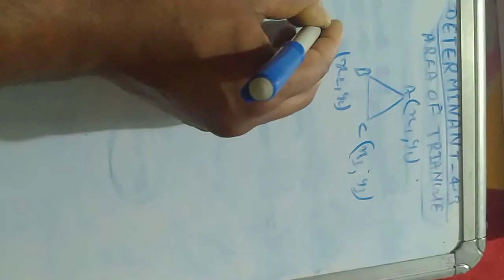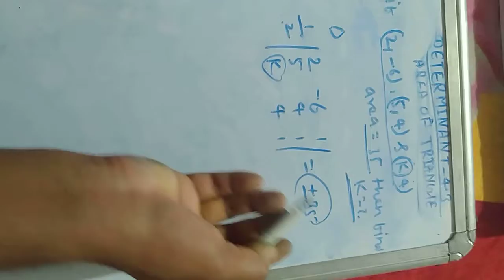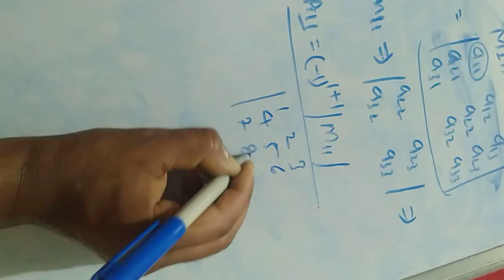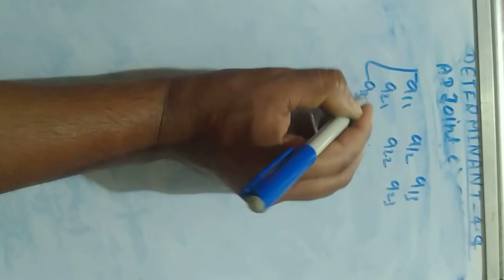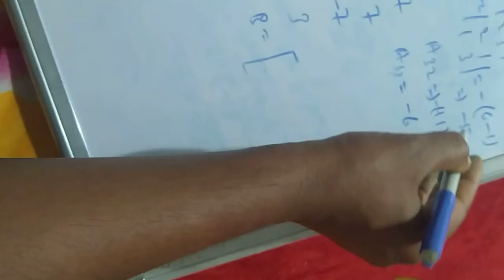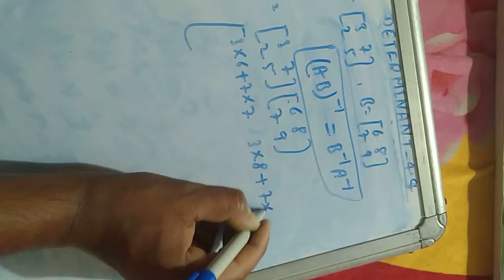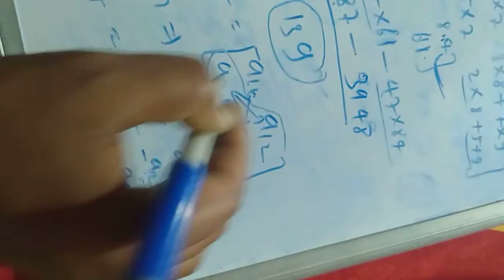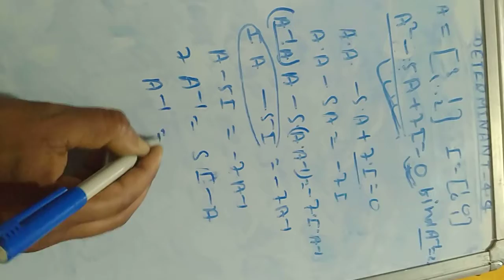ALJEBRA DETERMINANT SOME QUESTIONS